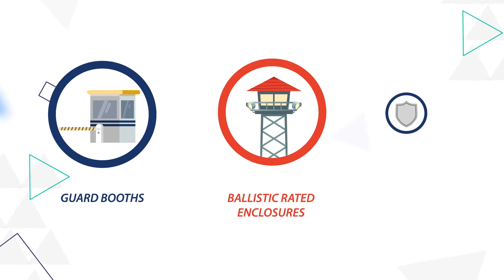Kontek Industries Introduction - How Can We Help?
Here is a fun and animated introduction to Kontek Industries. Kontek provides force protection, target hardening, armor and tactical solutions to nuclear, DOE, law enforcement and military.

Kontek Industries provides some of the most advanced security solutions to protect personnel, equipment and the world's critical infrastructure. Kontek's value is realized and demonstrated by our rapid response and innovation enhanced with the ability to quickly design, build, test, certify, and implement pedigreed solutions to protect assets and resources from exposure to threats.

We maintain an advanced array of customized security enhancements and defensive solutions that can meet specific missions. We have anticipated and overcame obstacles with designs incorporating precast foundations without excavation, modular assembly, containerized products, full scale testing, development and manufacturing of blast, crash and ballistic mitigation systems.

We are more than just advanced products and solutions. We are consultants and problem solvers built on passion and ingenuity.